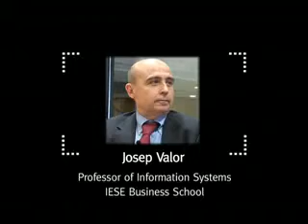Josep Valor: Web 2.0 and its Possibilities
In the second in a series of podcasts by BCG and IESE, Prof. Josep Valor is interviewed by Prof. Sandra Sieber, both from IESE.